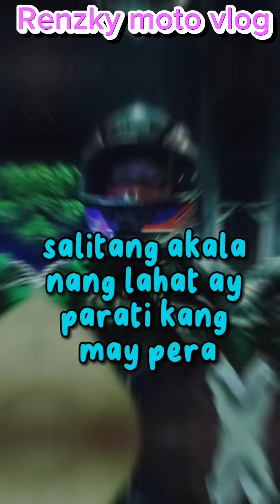Hindi karera Ang buhay..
Follow nyo naman ako kaibigan sa Facebook ko.Renzky moto vlog